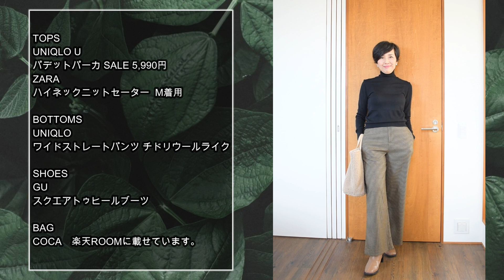【UNIQLO誕生感謝祭 購入品 UNIQLO U パデットパーカ 着回しコーデ！】誕生感謝祭で購入したユニクロ Uのパデットパーカ！感謝祭第3弾、着回しコーデを作成いたしました！パデットパーカ着回し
Otomato Beauty
毎日自宅で引きこもり中のセミリタイアのOTOMATOです^^
今回はUNIQLO誕生感謝祭でかなりお得なお値引きがあったUNIQLO Uのパデットパーカの着回しコーデです。シフォンプリーツロングスカート、イネスコラボのコーデュロイピーコートに引き続き、第３弾の着回しコーデです。お買い物の参考になりましたら幸いです。

動画内のご紹介の商品の一部は楽天ROOMより簡単にアクセスできます！下記のリンクからどうぞ！

★楽天ROOM★
おすすめユーザーとして紹介されました！
Otomatoの使用しているもの、好きなものが集まっています！
ポイントのたまりやすい楽天での買い物はお気に入りです！覗いてみてね！

■Pinterest　　私がピン（チェックして集めている写真がジャンルごとに見られます！
　おススメはfashion ideaとfavorite hairstyle&makeup です。参考になれば嬉しいです。

■音声配信 stand.fm　　こちらはアプリをダウンロードしてお聞きください。
　いわゆるラジオみたいなものです^^
 　otomato3  「セミリタイアyoutuberのゆるい話」

仕事を早期退職してセミリタイア生活のOTOMATOの今の最大の関心事がこちらのチャンネル。主にファッション、たまにメイクについてお届けしています。

【Otomatoについて】 私、Otomatoは２０２０年３月末まで高校英語教員歴２５年、その他企業等６年、の職歴があり。現在はセミリタイア生活中。主にYoutube、SNSの発信を中心にフリーランス活動をしています。

 ファッションコーデアカウント・Youtube関連など